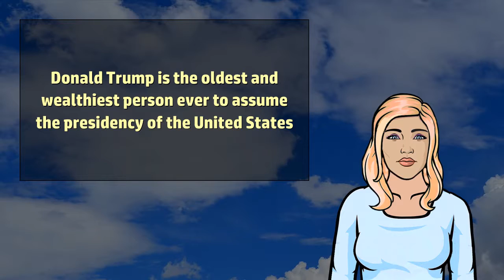Donald Trump - Wikivids (2017)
Wikivids presents a brief video about Donald Trump!